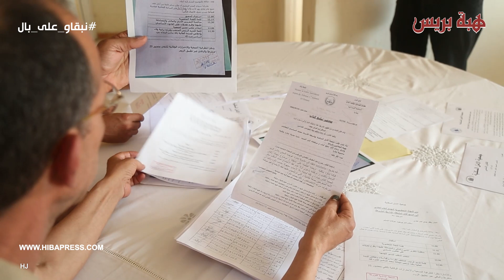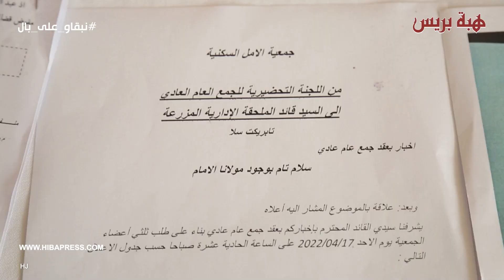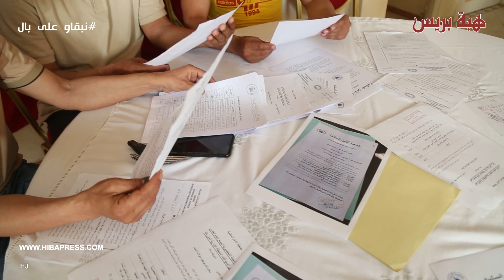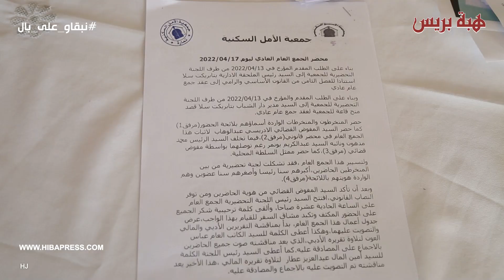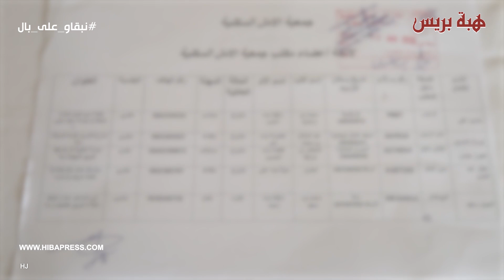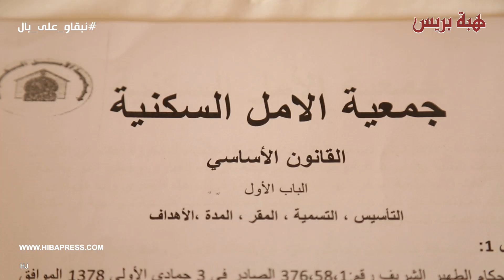تمارة..مالكو قطعة أرضية يشتكون من رئيس جمعية ويتهمونه بعرقلة ”مسطرة الاستفادة“